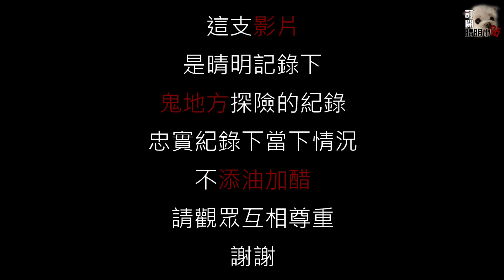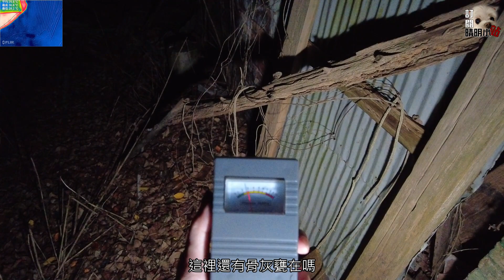晴明小站找鬼之旅:鬼庄 Taiwan Hunterd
今天的找鬼之旅，晴明要帶大家到那個地方講鬼故事呢?今天要去的地方呢，就是晴明的一個兒時玩伴所告知的。他說他小時候，他媽媽
常常警告他不要到那一個廢棄的庄仔。甚至警告我朋友說，那個庄裡面有殭屍的出沒。我朋友小時候嚇到不敢靠近。但隨著年紀慢慢增長。
膽子似乎也大了一點，就跑進去這一個鬼庄。最後不聽老人言吃虧在眼前的事情就發生了!!而我朋友這一輩子也都忘不了這個事情。
到最後現在老了，也不敢再踏進這一個廢棄庄仔!!至於我朋友的親身經歷是甚麼?今晚讓我來告訴你!!